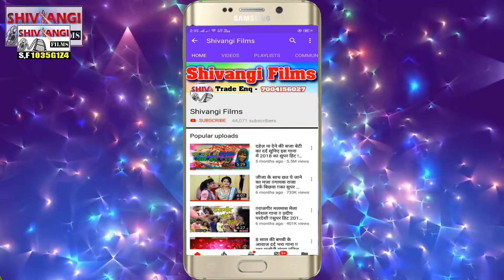केकरा डलबै रंगवा नै जो नैहरवा Raunak_Raja | का होली Video | Kekara dalbai rangwa Nai Jo Naiharwa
Title:  Kekara dalbai rangwa Nai Jo Naiharwa
Singer: Raunak Raja
Lable: Shivangi films
Lyrics: Raunak Raja
Releasing :
Recording- Shivangi Studio Rajgir
Editor: Pintu Raja
DOP: Bhushan Raja